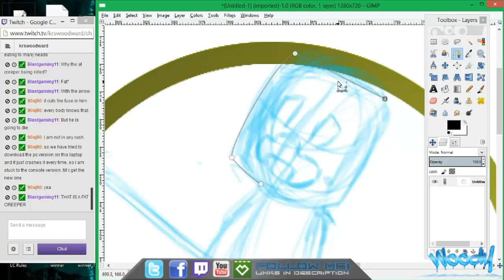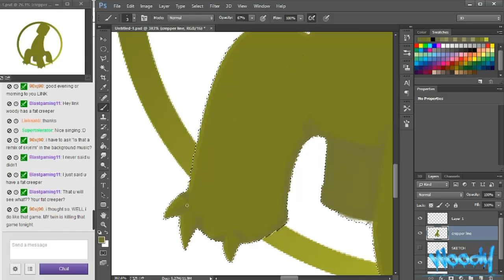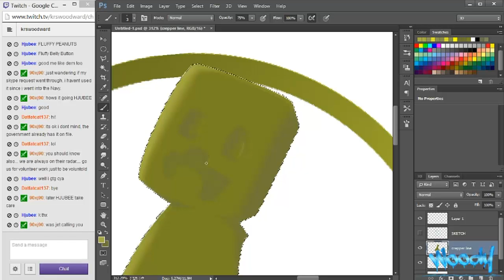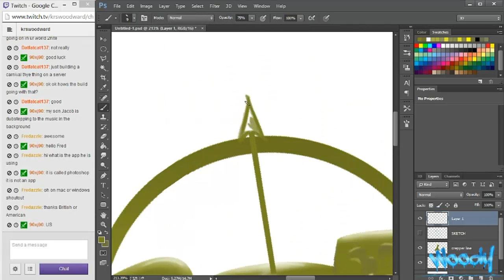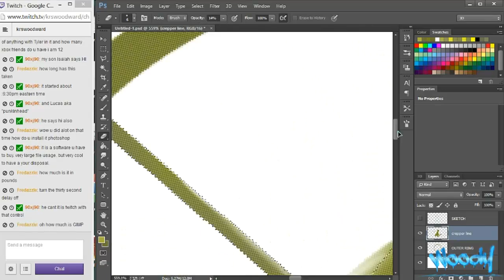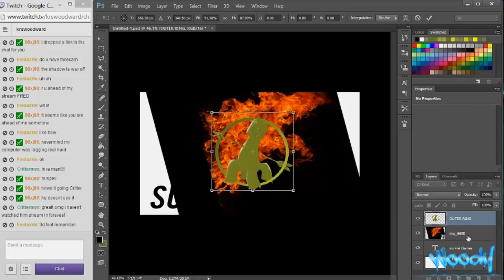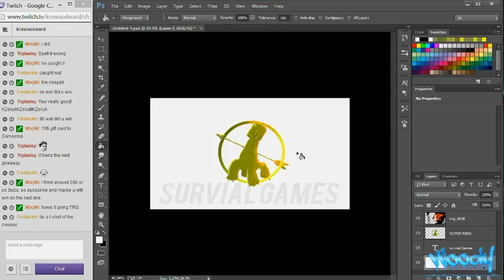Minecraft Speedart *Survival Games Creeper Emblem*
Speedart I did on the June 7th 2014 livestream my rendition of the hunger games medal but with a creeper for Survival Games Full wallpaper only given out to my stream viewer so follow me

!!! MUSIC !!!